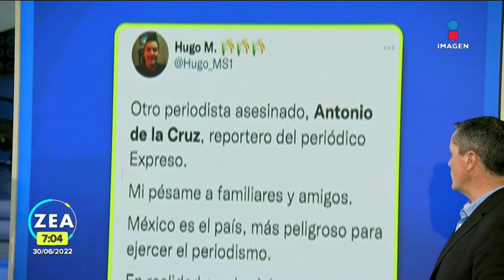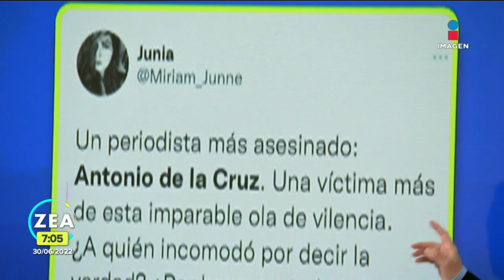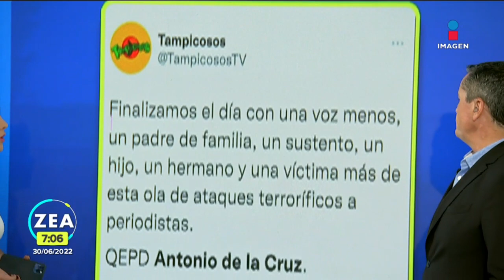Asesinan al periodista Antonio de la Cruz; suman 37 en la actual administración | Francisco Zea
Asesinan al periodista AntonioDeLaCruz en Ciudad Victoria, Tamaulipas; suman 37 en lo que va de la actual administración.